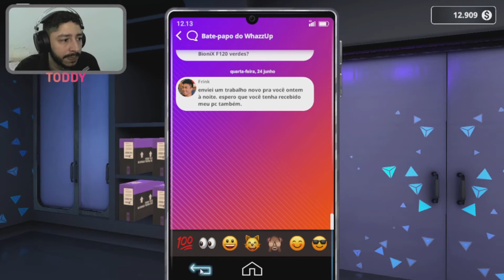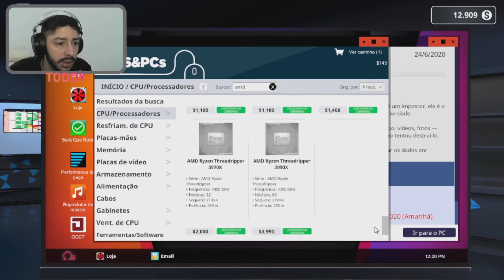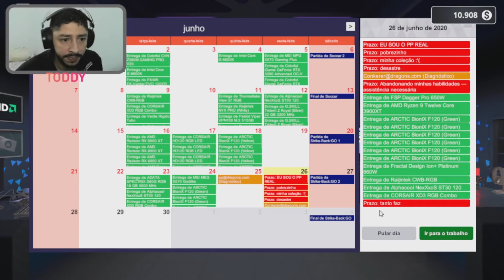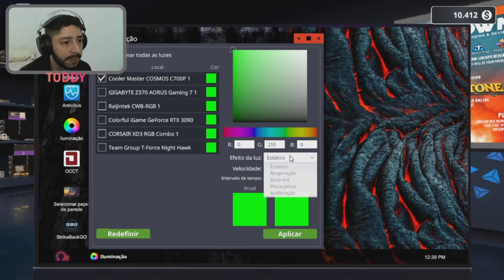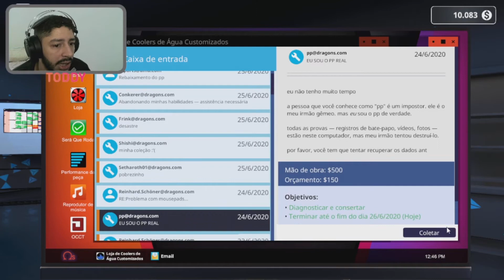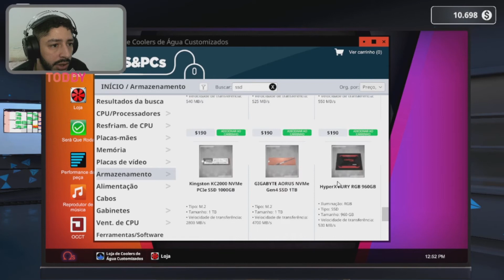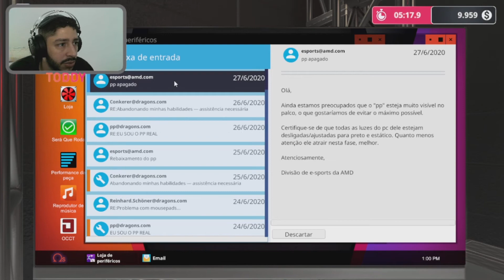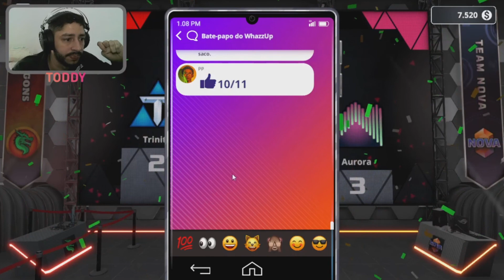EP 16 - CAMPEÕES DE NOVO! SEGUNDO CAMPEONATO! - [ PC BUILDING SIMULATOR ]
Vamos fazer o segundo campeonato de Strike Back: GO e tentar assumir a liderança do campeonato! A cada episodio, aprende muito sobre peças e configurações de overclocks.